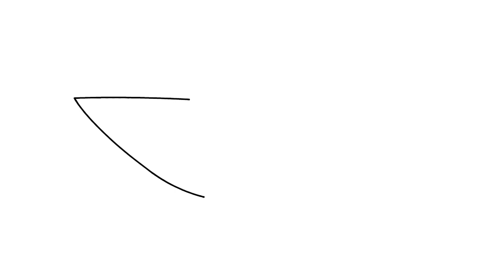How To Draw A Boat | Step by Step Tutorial for Beginners